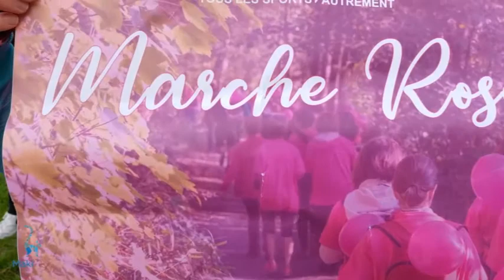Marche Rose UFOLEP 2019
La marche rose UFOLEP 2019 est une manifestation proposant 2 boucles de marche (8 km ou 4 km) au départ du Parc de Procé de Nantes.

Organisée pendant la campagne nationale d'Octobre rose, cette manifestation a pour objectif de sensibiliser au dépistage et à la recherche pour le cancer du sein et plus largement aux bienfaits de l'activité physique et sportive.

L'ensemble des frais d'inscription sera reversé à la Ligue contre le cancer de Loire-Atlantique.

RENDEZ-VOUS POUR LA 3EME ÉDITION LE DIMANCHE 4 OCTOBRE 2020 !!!